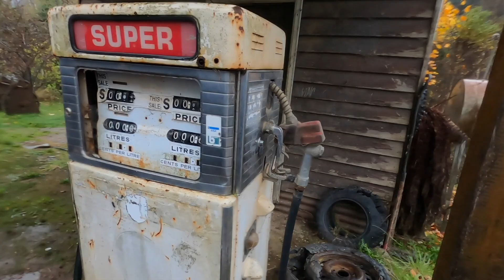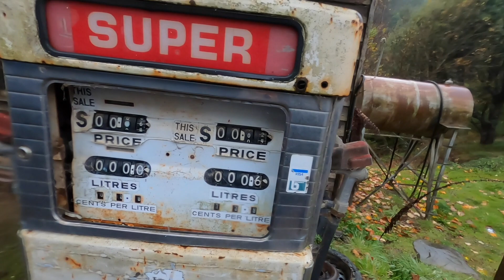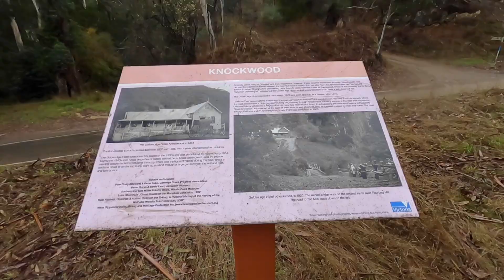Woodspoint | If These Streets Could Talk | Victorian High Country | FJ Cruiser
Join us as we head to tbe tiny town of Woodspoint. If these streets could talk imagine what they could share. History, scenic, a must see town that should be listed once in your life time.